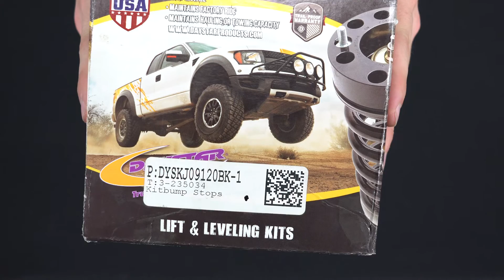DAYSTAR KJ09120BK | 87-96 JEEP WRANGLER YJ 2WD & 4WD FRONT EXTENDED BUMP STOPS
Lift Kits 4 Less is the largest online seller of Suspension Lift Systems! Find the perfect kit for your Truck, Jeep, or SUV.

Instagram: @liftkits4less | Follow for deals and latest news!